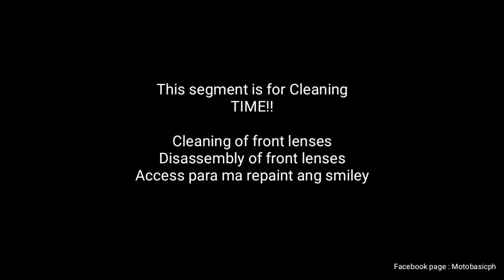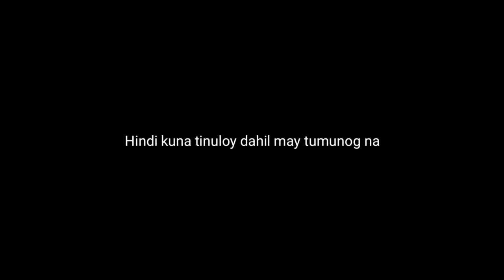HEADLIGHT, SMILEY ASSEMBLY, DISASSEMBLY, CLEANING (YAMAHA MIO SPORTY)